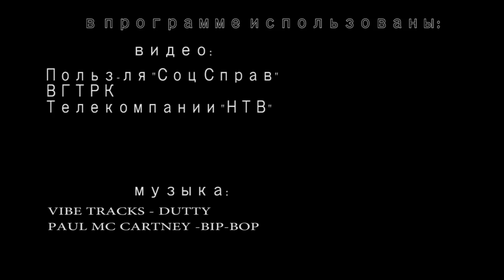ПРОПАГАН... ДОНЫ или медиа-шестерки Кремля. Есть такая профессия - "Скабеева, Киселев, Соловьев"...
Ребята, а я тут после долгого перерыва посмотрел новости на центральных российских каналах. Столько всего интересного узнал. Например, что Тереза Мэй теряет политические очки – че-то они там с ирландцами никак договориться не могут по поводу выхода из Евросоюза.. Обстановка в тех краях наколена, мама дорогая.. Короче – жуть. Трамп-негодяй.. продолжает пакостить в отношении антинародного, но законно избранного президента Венесуэлы Мандуро. Гад какой! (пауза) Потрясающие вести из Сирии – где все, наконец, начинает налаживаться – торговцы возвращаются. Ну, а что такое торговля на востоке? Сами понимаете. (пауза) Вот как глоток свежего воздуха, господа. Прям.. ватником себя почувствовал. И как я жил-то без всей этой информации? Это "Реальная журналистика", подробности дальше.. Поехали!